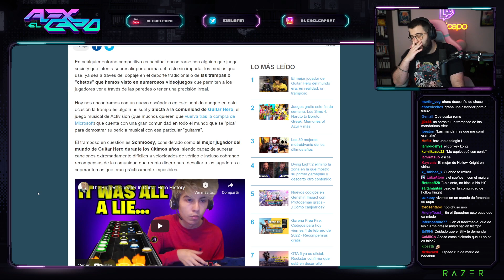chuso mentiroso 😪 | alexelcapo